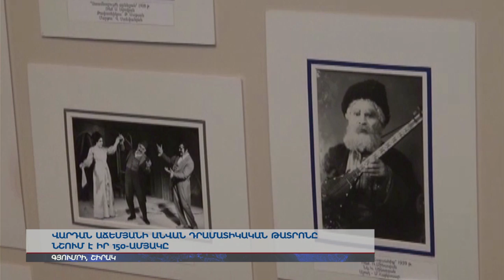Գյումրիի դրամատիկական թատրոնը նշում է 150-ամյակը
Ուղիղ 150 տարի առաջ հանգանակության միջոցով ստեղծված թատրոնում առաջինը բեմադրվել է Կարինյանի «Շուշանիկ» պատմական ողբերգությունը: Թատրոնի ստեղծագործական կյանքում մեծ է Աճեմյանի վաստակը: